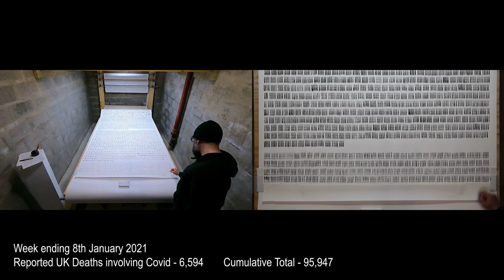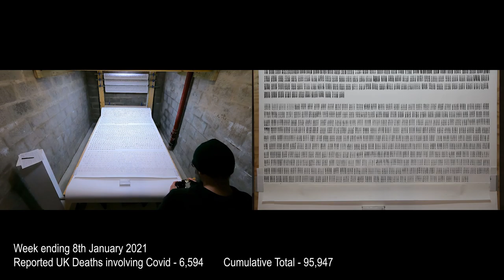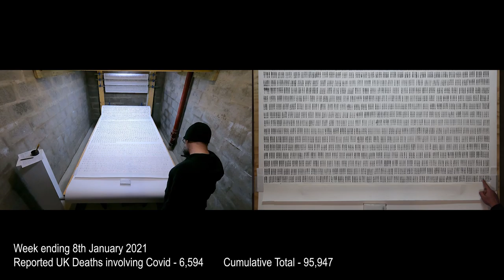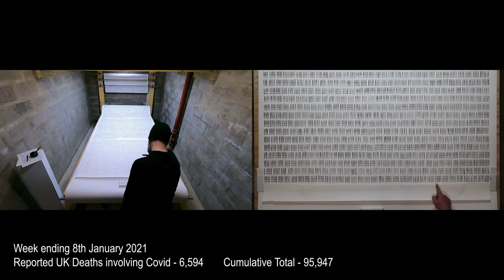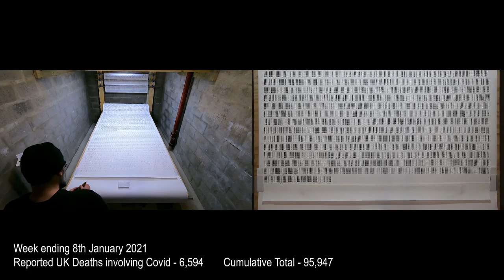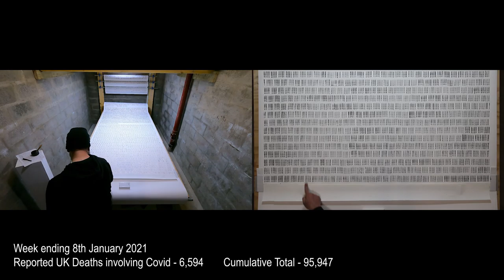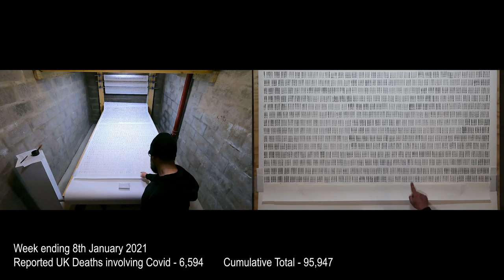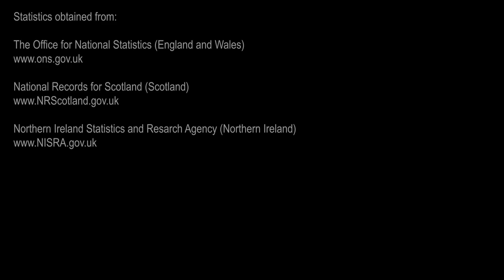Toll - Week Ending 8th January 2020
Week Ending 8th January 2020